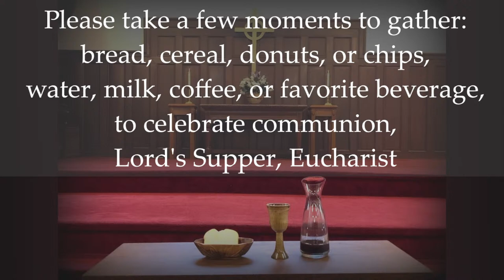Worship for Easter Sunday, March 31, 2024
Today’s Music:

Praise the Lord, Rise Up Rejoicing
Arr. Dale Wood

Easter Fanfare
Steve Danyew

Tune: Lyra Davidica (Lon­don: 1708)
Tune: Public Domain
Text: Charles Wesley (1739)
Text: Public Domain
Handbell Descant Arr: Steve Danyew

arr. Jason W. Krug

Easter Gloria
Mark Hayes

I Come with Joy
Tune: Annabel M. Buchanan
Tune: Public Domain

O We Have Found a Lovely Vine
arr. Gordon Young

Halle, Halle, Halle
Arrangement: John L. Bell

Unless otherwise noted, all music is reprinted/podcast/streamed with permission under One License A-709948.